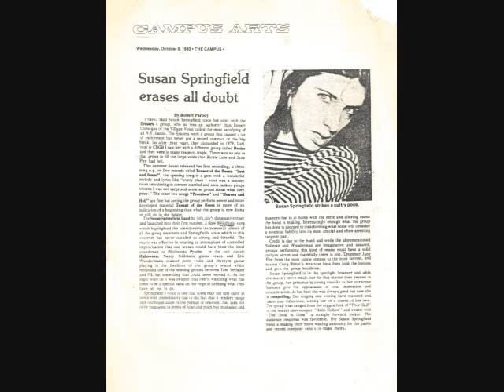Susan Springfield Band 03 - Prince Perfect.wmv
Susan Springfield Band
Max's Kansas City, New York

Susan Springfield (Susan Beschta), poet, songwriter, singer, guitarist, artist, and more was somehwat of a cult  figure in the early Lower East Side New York punk scene. She is best known for her work as leader of the Erasers and for being Richard Hell's paramour. After the Erasers broke up, Susan decided to go in a little more subtly expressive direction. To this end she recorded a single "Tenant of the Room" and put together a performing band. The band included Susan on lead vocals and guitar, sometime Lester Bangs collaborator Nancy Stillman on guitar, former Erasers drummer Jane Fire, avant-garde bassist Craig Birney, and Eric Wunderman (me) on guitar and electric violin. This group or variations of it performed in the New York area at various clubs including CBGB and Max's Kansas City from approximately summer 1980 through winter or early spring 1981. The band was conceptually ambitious but never quite jelled as a performing unit. At their best, they were original and passionate, at their worst sloppy and amateurish. This performance captures both sides.

This track comes from a performance at Max's Kansas City, October 15, 1980. The original was recorded in stereo off the sound board. The recording source I am using is either a cassette copy of the sound board original or a copy of a copy, and ripped to a 128 k/s 44100 mhz mp3.

Susan, if you are out there and wish this removed or edited, please notify me and I will do so.

Song 3: Prince Perfect
Composition: Words and music by Susan Springfield
Susan Springfield: Lead vocal
Nancy Stillman: Rhythm Guitar, second solo, backup vocal
Eric Wunderman: Lead Guitar, first solo, backup vocal
Craig Birney: Bass guitar
Jane Fire: Drums

Notes: Susan had an on-again off-again relationship with Richard Hell during the band's existence. The "Prince" may have been Hell, but I don't know for sure. We played this way too fast that night.